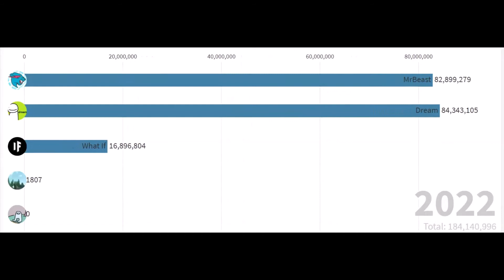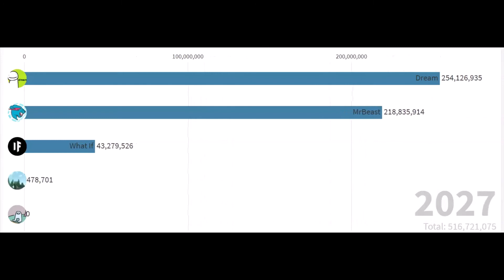dream gas gas